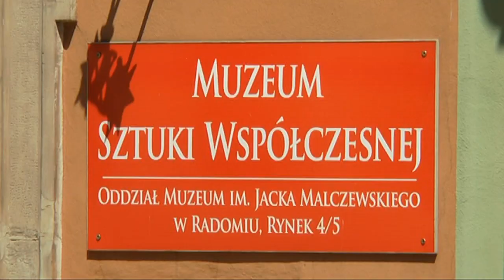Trwa remont kamienic Gąski i Esterki